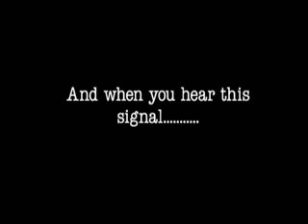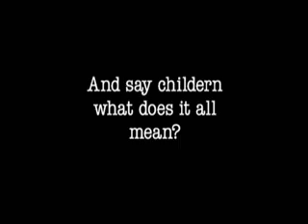Ill Subliminal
this is  a short documentary style video about ill subliminal recorded in 2001/2, these guys are wicked..check it...